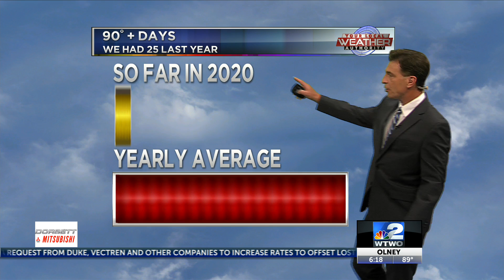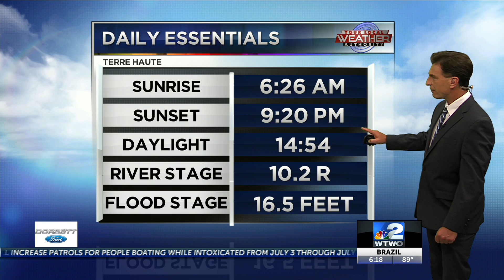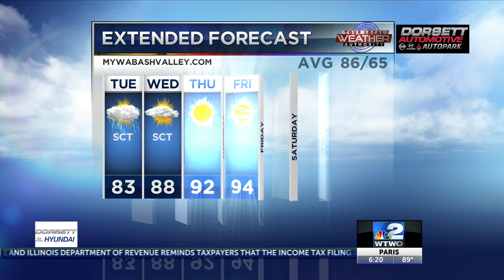6pm Weather 06-29-20